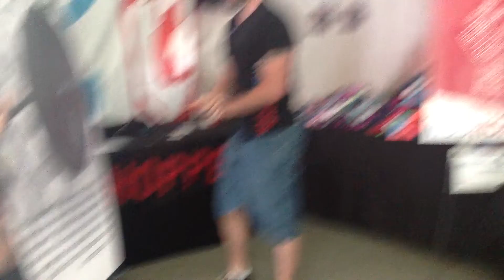Brian, Independent - WODHOPPER - 2014 CrossFit Games Northwest Region